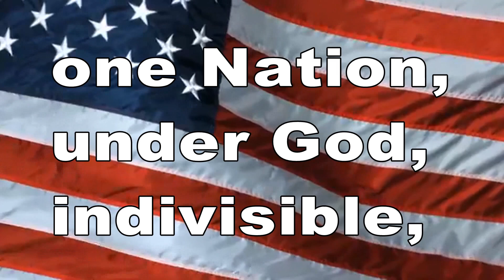February 26, 2024 BHS News